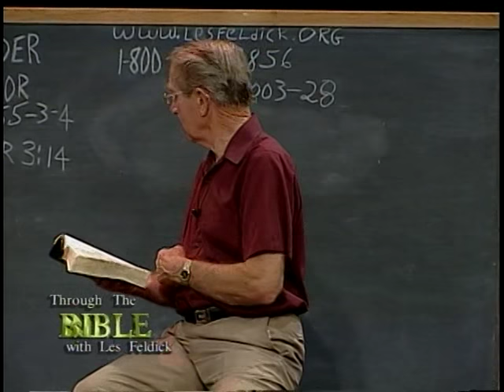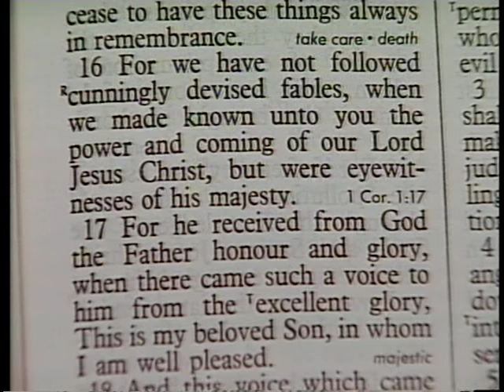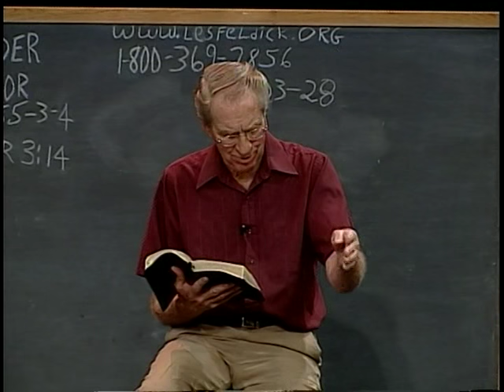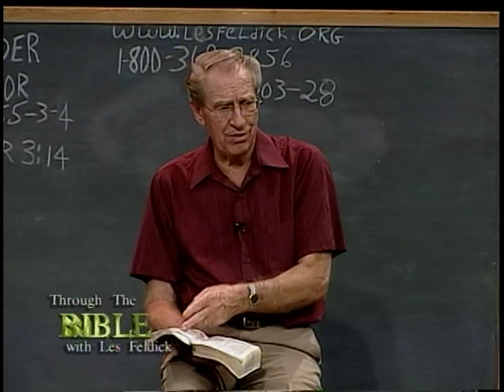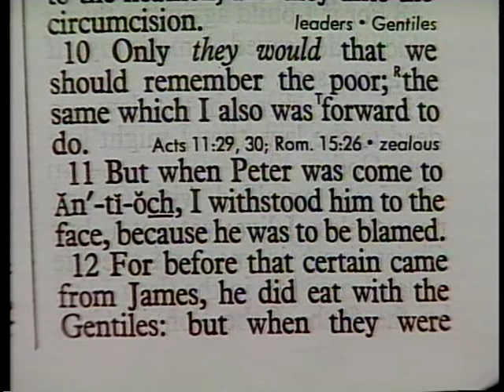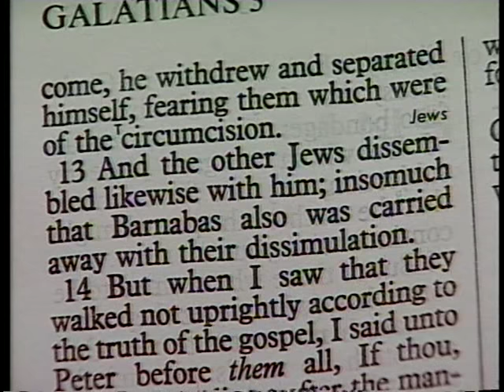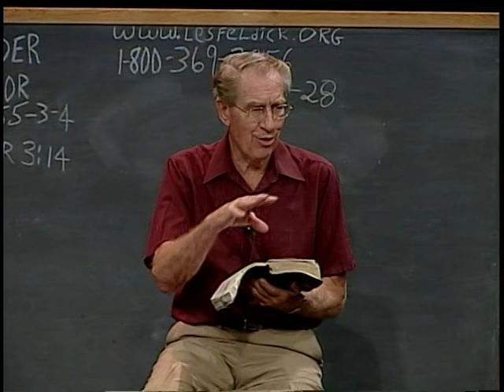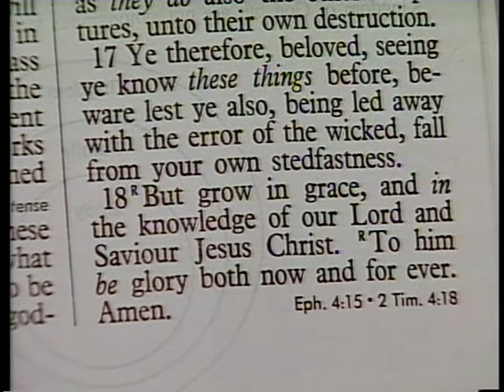660 - Les Feldick Bible Study - Lesson 3 Part 4 Book 55 - 2 Peter 2:9 - 3:18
2 Peter 2:9 – 3:18 - Part 2
God is real. God is genuine. Still in II Peter but back to chapter 1 verse 16. II Peter 1:16a
Peter is speaking from first hand experience.
"I thank my God always on your behalf, for the grace of God which is given you (to these Corinthians) by Jesus Christ; 5. Now verse 7.
that ye may be blameless in the day of our Lord Jesus Christ." All right, back to II Peter now then, verse 15. Peter understood everything that He said and did, so they think, "I’ll follow Peter, not Paul." II Peter 3:15a
Salvation! All right, so Peter now, writing to Jewish believers, is reminding them that:
II Peter 3:15b
"…even as our beloved brother Paul.…" Peter was an apostle of Israel along with the Eleven. Paul is the apostle of the Gentiles, totally separated; and never can you mix the two all together. All right, so in Galatians chapter 2:
Galatians 2:9a
"And when James, Cephas, (Peter) and John…." Normally it’s Peter, James and John. Galatians 2:9b
"Be it known therefore unto you, that the salvation of God is sent unto the Gentiles, and that they will hear it." There was nothing there to "pillar" and that’s why Paul uses that. Galatians 2:9b
(Israel) Paul and Barnabas were designated to be the apostles of the Gentiles. Peter and the Eleven are the apostles of Israel. Gentleman’s agreement. There is nothing in Scripture to indicate that Peter ever went into a ministry with the Gentiles. Paul’s salvation message to us Gentiles is believe in your heart that Jesus died for your sins, was buried and rose again, as we see in I Corinthians 15:1-4. Okay, now verse 11.
Galatians 2:11
I think he had to jump on a soapbox to do it, but Peter was eyeball to eyeball with Paul, and Paul was upset. Now we’re pretty confident that Paul had a temper of sorts. Galatians 2:12
(the Jews) Peter had now come to realize that Paul’s converts were just as much in God’s fold as any Jew could be, and so he ate with the Gentiles. But, when these Jews came from Jerusalem, Peter (bless his heart, and you know what you have to think of? Peter must have been a big guy but he must have had a weak will because you see as soon as these people came from Jerusalem, Peter) chickened out. In other words Peter was fearing them who were of the circumcision. Peter was human, wasn’t he? "Do you know what Peter is doing? He’s back eating with Gentiles again. Now verse 13.
Galatians 2:13,14a
"And the other Jews (who were converts and members of Paul’s and Barnabas’ Antioch congregation,) dissembled likewise with him; (in other words, they pulled out with Peter. insomuch that (even) Barnabas (who was back in that first counsel meeting when him and Paul shook hands with Peter, James, and John, to keep separate, Gentiles and the Jews, ) also was carried away with their dissimulation. Well, part and parcel of Paul’s Gospel of grace is that there is no difference. A Jew is just as much in need of salvation as a Gentile. Galatians 2:14b
So anyway, here Peter has been publicly rebuked by the little Apostle Paul - and I think Paul was a little short fellow. II Peter 3:15b
"…even as our beloved brother Paul also according to the wisdom given unto him hath written unto you;" Now, he’s talking to Jews, and there’s only one portion of Scripture that Paul wrote to Jews and what would that be? The book of Hebrews.
And so, from this, I’m quite adamant that Paul wrote Hebrews. All right, but don’t stop there. Now verse 16... II Peter 3:16a
Salvation. Now, if I could just get some of these people that jump all over me for making too much of Paul to read this, and realize that Peter made just as much of Paul as I do. Peter says, "if you want true salvation, you go to Paul’s epistles," and I say the same thing. If you want to know the real Christian walk in this Age of Grace, you go to Paul’s epistles. II Peter 3:16a
How could a man with Peter’s experience - with Peter’s walk with the Lord, with Peter’s clout in the church at Jerusalem - tell the whole world that he had problems understanding some of Paul’s writings? It rubs against the grain and Peter admits it by the inspiration of the Spirit. II Peter 3:16b
What is Peter putting on Paul’s epistles? What Paul writes is just as much the Word of God as what the prophets wrote. It’s just as much the Word of God as what Peter wrote or what Jesus said. It’s all Scripture, according to Scripture.
All right, now I hope I’ve made my point that Peter admonishes the people today to go to Paul’s epistles; whereas most of Christendom says, go to Matthew, Mark, Luke, John, and Acts. Peter says, "You go to Paul’s epistles, for, in them, is where we know we can find eternal life!" All right, now then, one more verse. Verse 17.
18. But grow in grace, and in the knowledge of our Lord and Saviour Jesus Christ.